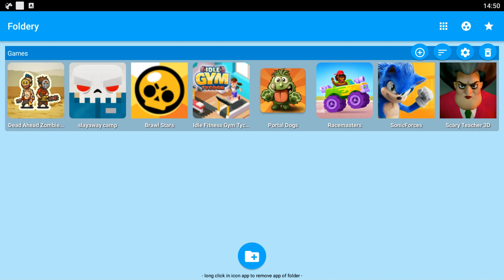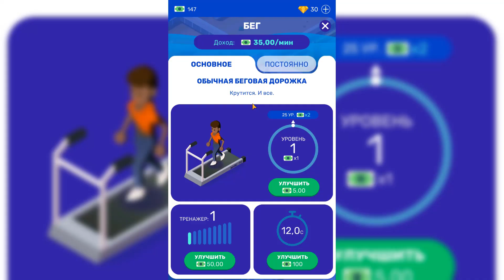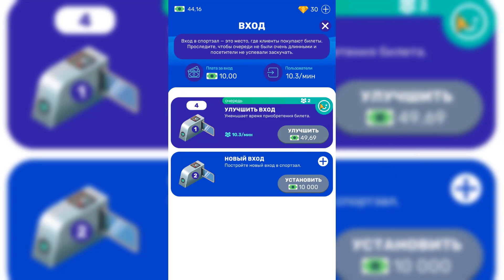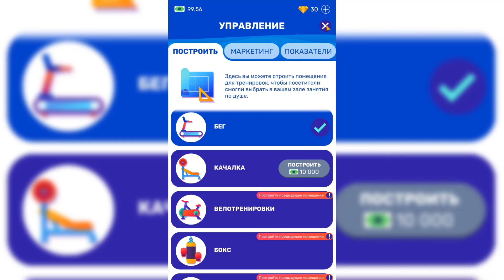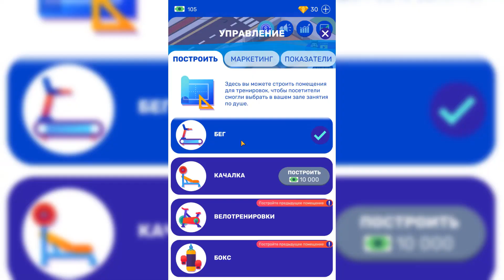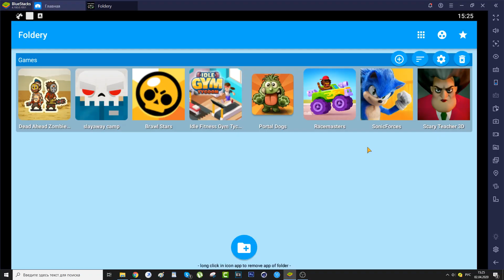Scary Teacher 3D Dead Ahead Zombie Warfare Brawl Stars Sonic Forces СКЕРИ ТИЧЕР БРАВЛ СТАРС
Games: Scary Teacher 3D Dead Ahead Zombie Warfare Brawl Stars Sonic Forces СКЕРИ ТИЧЕР БРАВЛ СТАРС